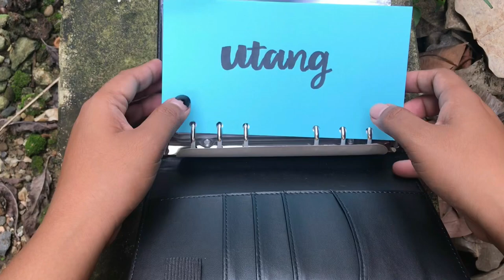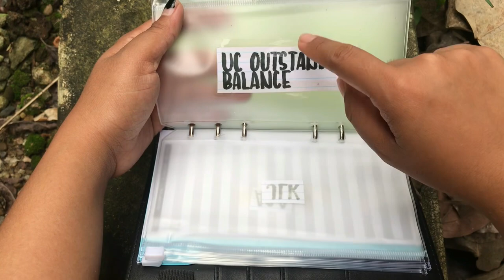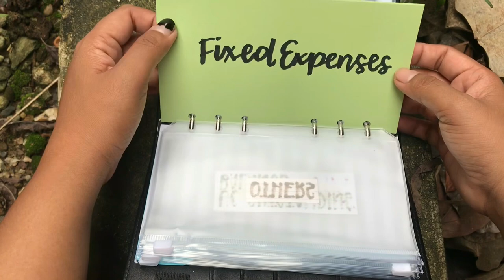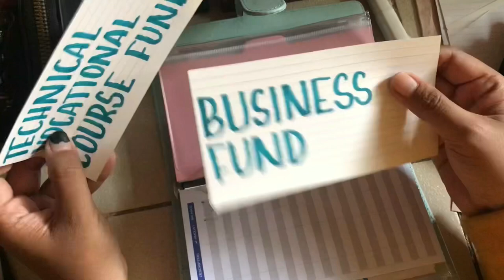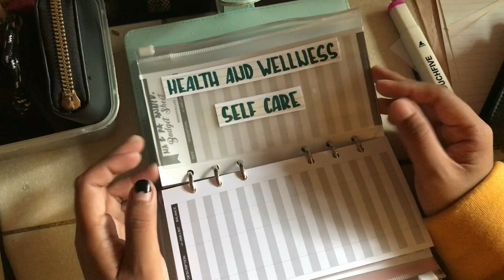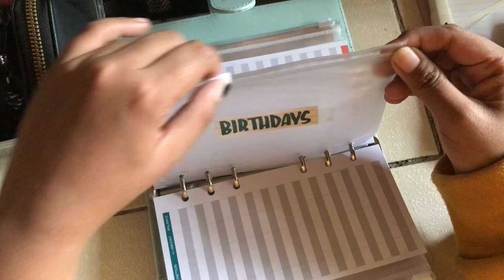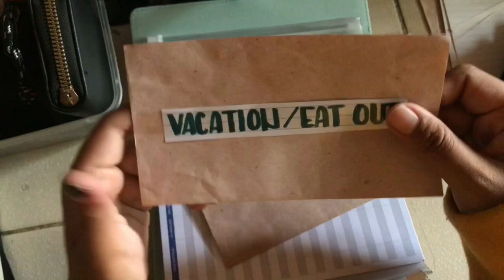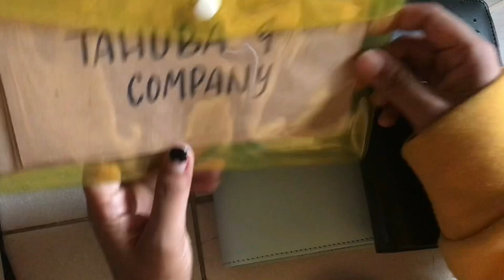Setting Up Cash Binders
It has been a while since I last uploaded a video here on YouTube.

I am just excited to share this new found adulting stuff that I applied on myself just recently. I am actually being so transparent regarding with my financial status in life.

I had my bad decisions in life and not managing my finances is one of it. But now that I am learning to manage my finances, I am able to spend money guilt free. And I don’t have to wonder where my money went after I spend it all. Now, I am learning how to budget my money to spend, to save and to invest.

I do still have a lot to learn but I am happy to share this journey.

I am not bragging or anything. I am sharing this so I might be able to inspire people like me who bad decisions when it comes to managing finances.

Thank you so much for taking the time to watch on my video.

Best regards,
Janina

Credits:

Musician: Rook1e